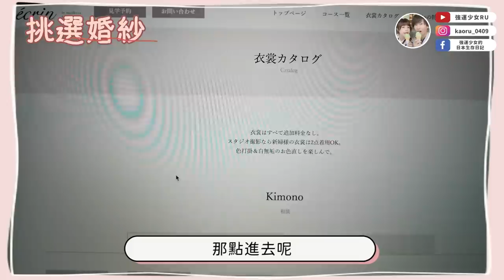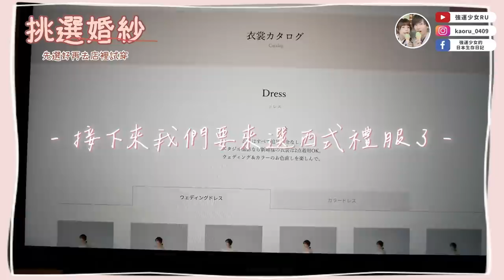離拍婚紗只剩一步✨關鍵的選婚紗試穿來了！選擇障礙好崩潰阿😭